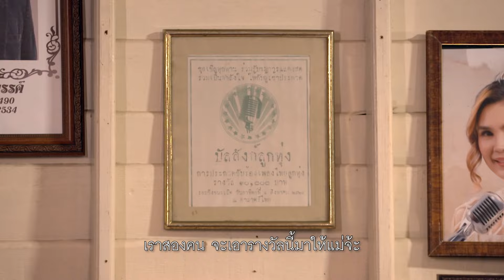บัลลังก์ลูกทุ่ง | Official Teaser 1 | เริ่ม 23 มี.ค. 67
เตรียมพบกับปรากฏการณ์ครั้งสำคัญ
กับการประชันบทบาทครั้งแรกของ “ใบเตย สุธีวัน” และ “เปาวลี พรพิมล”
ใน “ละครเวิร์คพอยท์” ที่มาพร้อมเพลงลูกทุ่งสุดไพเราะกว่า 30 บทเพลง 🎷🎼

เมื่อคำสอนของ “แม่” เป็นต้นเหตุให้สองพี่น้องต้องมาแย่งชิงความเป็นหนึ่ง

ใครกัน ? จะเป็นที่หนึ่ง เมื่อที่นั่งบน “บัลลังก์ลูกทุ่ง” มีเพียงหนึ่งเดียว 🎼🏆

📌 บัลลังก์ลูกทุ่ง
เริ่ม เสาร์ที่ 23 มีนาคม นี้
⏰เวลา 20.05 น. ทางช่องเวิร์คพอยท์ 23